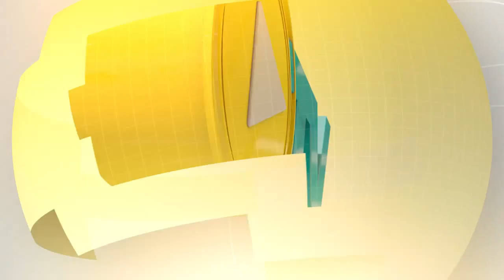Entrevista com o delegado Eduardo Lopes – Trabalho para inibir fraudes de diplomas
Entrevista com o delegado da Polícia Federal Bruno Lopes sobre o trabalho para inibir fraudes de diplomas.

Série: TV Crea-Minas – Programa 55
Data: 09/07/2015
Tipo: Informativo
Localização: Belo Horizonte/MG